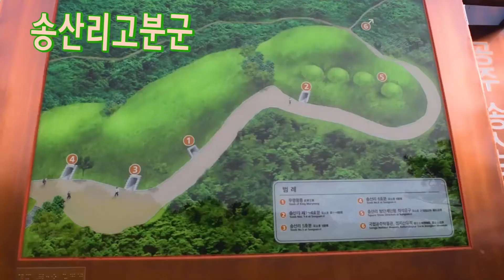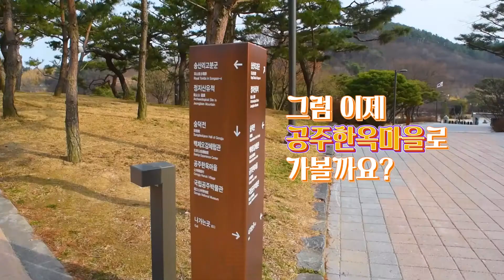공주에서 역사공부 : 송산리고분군과 무령왕릉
봄이 오면 산책하기 좋은 곳,
송산리고분군과 무령왕릉에서 역사 공부는 덤!
게다가 도보로 10분 거리에 한옥마을이 자리하고 있어서 봄 나들이로 딱입니다.

그런데 송산리고분군과 무령왕릉은 같은 곳일까요?
왜 송산리고분군에 있는 고분 중 무령왕릉만 이름이 알려져 있을까요?
궁금하신 분들은 영상에서 확인해주세요.

*영상제작 : 공주시 영상서포터즈_김혜민님